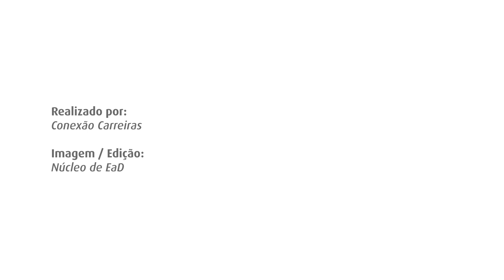COMUSCAST 1º Ep: Milena Pontes e Gabriela Meninchelli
Em parceria com o a comissão organizadora do COMUSC, estamos produzindo episódios de podcast que conta a história do Congresso.